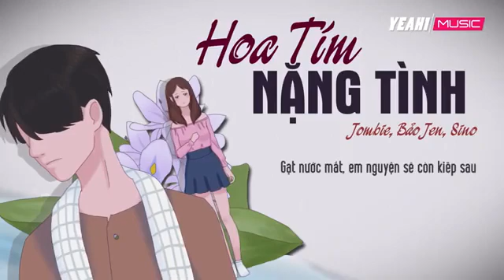Hoa tím nang tình